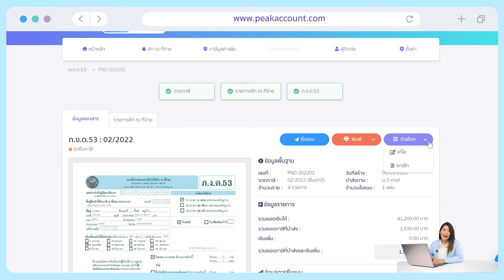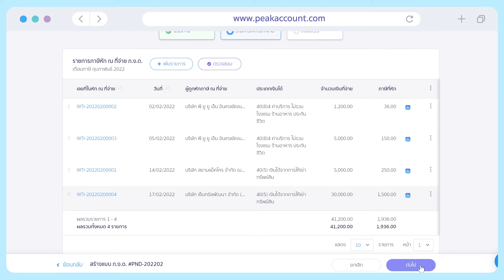PEAK Account การแก้ไขแบบ ภ ง ด 3 ภ ง ด 53